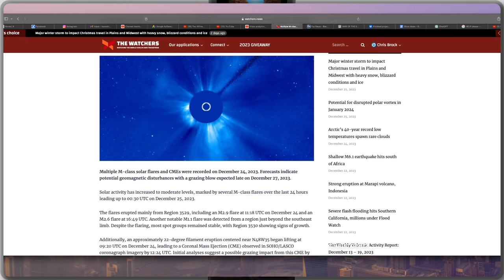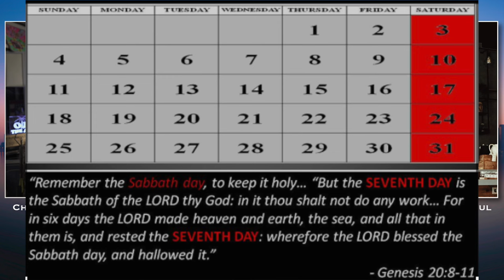Unmasking the Mark of the Beast: Top Contenders Revealed!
Exploring Possible Candidates for the Mark of the Beast: Unraveling the Mystery"

🔍 Join us in this thought-provoking discussion as we delve into one of the most intriguing and debated topics in biblical prophecy: the mark of the beast. We explore various theories and potential candidates for this mysterious mark, aiming to shed light on a topic that has fascinated scholars and believers for centuries.

📖 Drawing from biblical texts, historical context, and modern interpretations, we examine the possible symbols, technologies, and ideologies that have been suggested as candidates for the mark of the beast. From RFID chips to social credit systems, we leave no stone unturned in our quest to understand the significance of this enigmatic concept.

💡 Our panel provides insights, analysis, and different perspectives on the subject, allowing you to form your own conclusions. We encourage respectful dialogue and open-minded exploration of this complex and controversial topic.

👁️‍🗨️ Don't miss this opportunity to expand your knowledge and engage in a fascinating conversation about the mark of the beast.

Christophers studio:
Sony A7S3